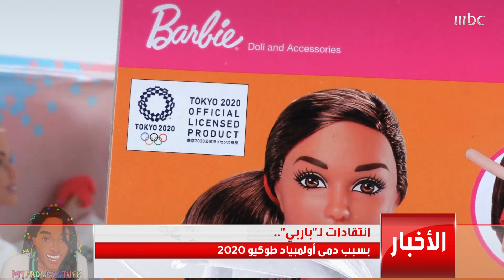سرقة قياسية بقيمة 600 مليون دولار لعملات مشفرة المزيد في أخبار منوعات التاسعة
سرقة قياسية بقيمة 600 مليون دولار لعملات مشفرة

المزيد في أخبار منوعات التاسعة